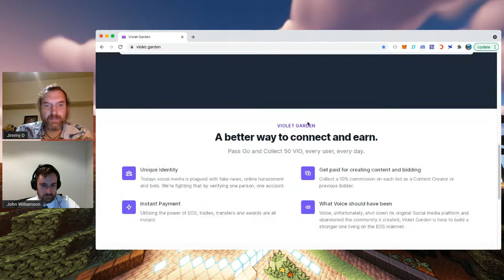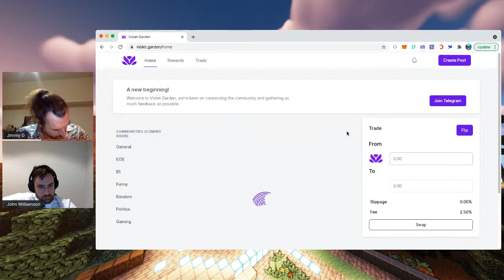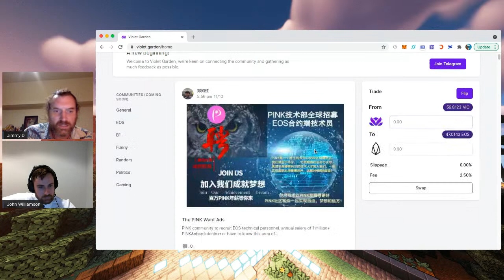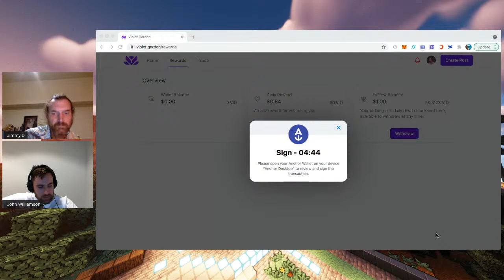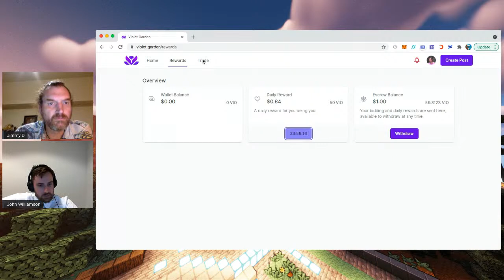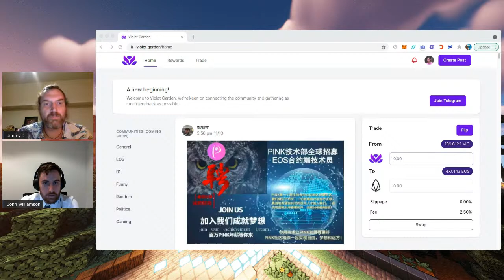Monday Morning Chill with John Williamson of Violet.Garden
Monday's are always a great to day to chill, and sometimes you just gotta touch base with those and the the things you love most.  It might just be the chillest morning you'll have all week, and what better way to spend it than w/ the UpLifters?!?

And what possibly could be a better way to chill than with John Williamson, lead programmer and creator of of Violet.Garden, a groundbreaking new social app on EOS.  Come join us as we uncover what and why Violet.Garden exists and how it is propelling itself towards the ambitious goal of taking up the mantle to become the social media channel on EOS that 'Voice should have been'.

w/ Corey Cottrell and Jimmy D is a series of weekly themed episodes with the intent to hone in on specified happenings around the space and bring together the builders, the influencers, and the community for a better understanding of a holistic ecosystem.

Generally speaking the weekly line up consists of Monday Morning Chill, Tech Talk on a Tuesday, Wednesday’s Media Moguls, Thursday’s EOSIO Weekly Update, and Friday’s NFT Game Day. Although sometimes we just rock it old school and hop on in for some tailored episodes solo or with some friends.  Almost always in fact, we are accompanied by one or more guests from throughout the space which share our aim to enable discovery, learning, and education towards this collective experience we have somehow crossed paths within.

Airing Live from 9AM EST Monday to Friday, should you find yourself free at that time please drop in and say hello in the comments, but regardless, hit those subscribe and bell notification buttons to our official YouTube channel to make sure that even if you find yourself tied up, you shant miss a beat.  And don’t forget to check out some of our associated projects below:

Of course there is no obligation, but another way to support our mission towards enlightening the world with our content for them to devour, then you can do that too with tips currently to the following links.

WAX & WAX based NFT’s: 5ssqy.wam
EOS & EOS based tokens: eosioweeklye
Telos: eosioweeklyt
ETH: ​​0x23C4B1Af5D5B63E9C8131B961dCf7182DF4e5098

You can also donate directly to our community WAX account where everything either gets staked for more rewards, or gets gifted out to our community.  Eventually it’ll all come full circle as this is our way of showing appreciation for those that have supported us by letting them share in the wealth that is the combination of NFT’s and Defi

odncq.wam

With both this weeks semantics and mechanics out of the way then, do keep it real and happy trails skipping down the blockchain road to new and exciting future destinations and community building journey ;D